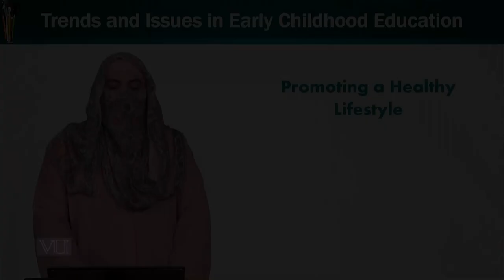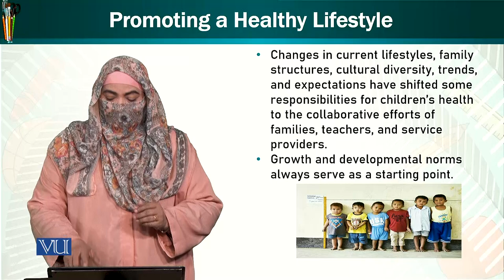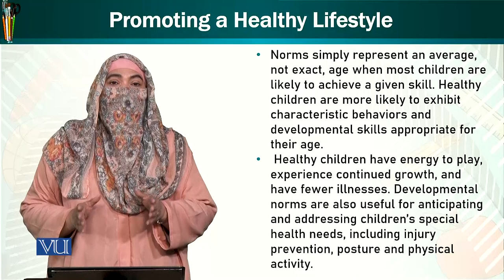Promoting a Healthy Lifestyle | Trends & Issues in Early Childhood Education | ECE402_Topic084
Topic084: Promoting a Healthy Lifestyle,
By Dr. Afifa Khanam